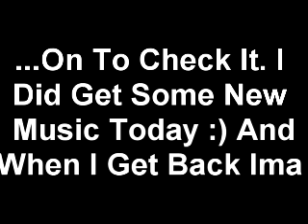Quick Update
movie          &                title